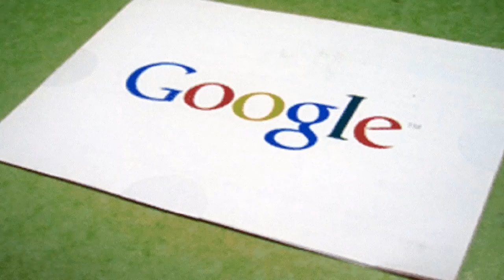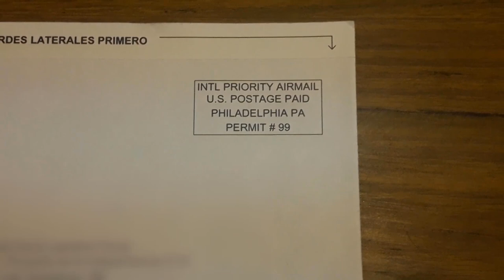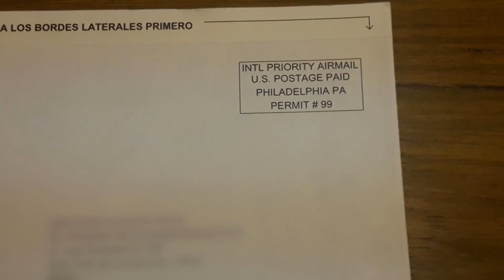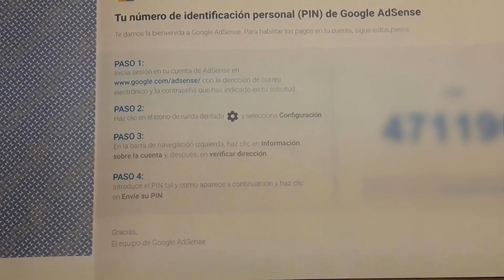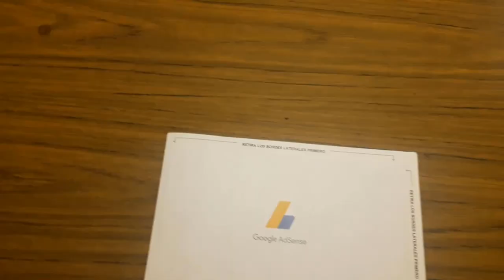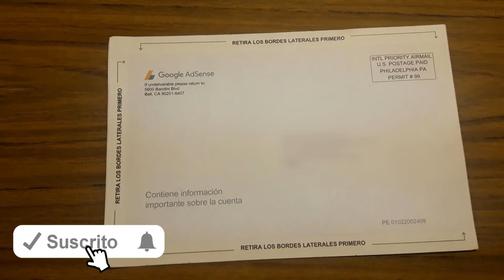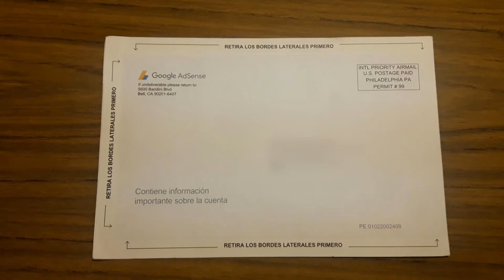El té del Otaku (10): TODO SOBRE EL CÓDIGO PIN DE GOOGLE ADSENSE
Para efectuar la monetización de tu canal necesitas un código PIN de Google Adsense (complemento de Google Ads) para activarlo. En este video hablaré un poco sobre ello y algunos aspectos que debes tener en cuenta.
Cordiales saludos a JM Minaval y Harold Marketing.

¿Cómo obtener el código PIN?
The Sam Rules es un pequeño espacio que busca difundir películas olvidadas y animes infravalorados, de vez en cuando temas actuales. Hablamos un poco de todo y un mucho de nada en materia otaku y friki.